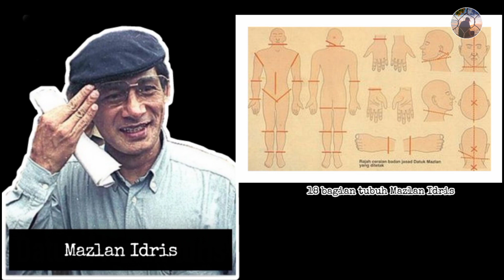MONA FANDEY | Penyanyi yang Jadi DUKUN BEGAL!?☠️😱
Nama Mona Fandey mungkin akan terasa asing bagi orang Indonesia, tetapi jika kita menanyakannya pada orang Malaysia, pasti nama tersebut sudah tidak asing lagi. Ya, Mona Fandey adalah seorang mantan penyanyi Malaysia yang beralih profesi menjadi seorang dukun dan melakukan aksi pembunuhan yang sangat sadis.

Video Kita kali ini akan Bercerita tentang Mona Fandey, Penyanyi asal Malaysia yang beralih Profesi menjadi Dukun dan membunuh seorang Politikus bernama Mazlan Idris.

SIMAK SAMPAI HABIS YAA...

Thank you soooooooo much

Semua material yang difitur dalam video ini dimiliki oleh para pemiliknya masing-masing dan kami sangat menghormati itu. Semua hal itu adalah milik mereka dan bukan milik kami.